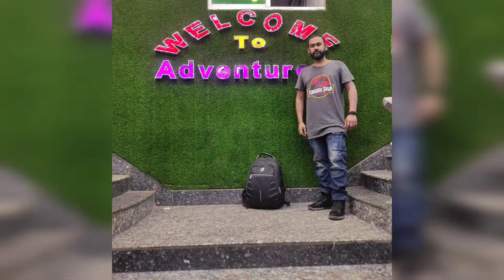Dhaka to Barisal|Adventure 1 Lonch|Lonch journey video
লঞ্চে যাতায়াত খুবি আরামদায়ক। আমি প্রায় ১৩+  বছর পরে বরিশালের লঞ্চে উঠেছি।হাজার হাজার মানুষ এভাবেই দক্ষিণ অঞ্চলে বাসে না গিয়ে এভাবেই লঞ্চে যায়।বাই রোডের চাইতে এই জার্নি টা খুবি আরামদায়াক।এবং জার্নির কোনো প্রেশার পরে নাহ।ঘুম প্রিয় মানুষদের জন্য পার্ফেক্ট।ক্যান্টিন ওয়াশরুম সবি আছে বরাবর আগেও ছিলো এখন আরো আধুনিক হয়েছে।রাস্তার বদলে নদী পথটাকে আরো ব্যাবহার করে এর সংস্কার করলে রাস্তায় পিছনে এত ব্যায় বারতো না।বাংলাদেশের যেকোনো জায়গায় লঞ্চের মাধ্যমে নদীপথে যাওয়া সম্ভব।অনেক লিখে ফেললাম।আবারো একটি ভিডিও পোস্ট যেটা কোনো ব্লগ না আমার মনের আনন্দে ভিডিও টা করেছি।